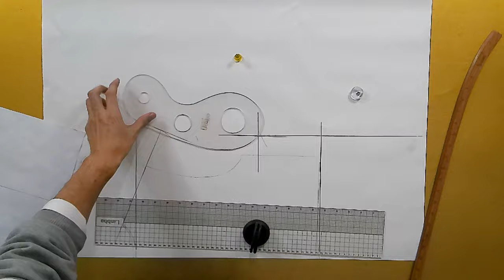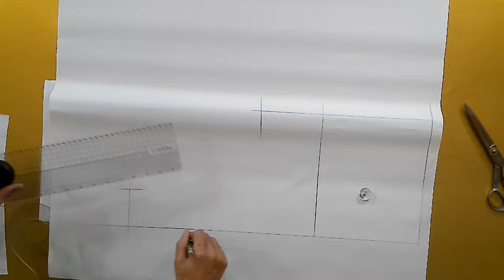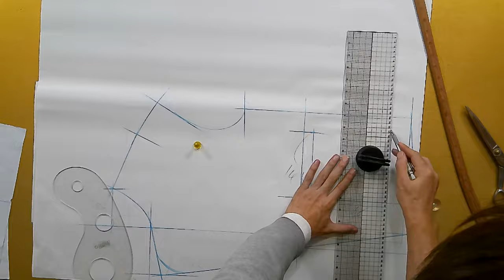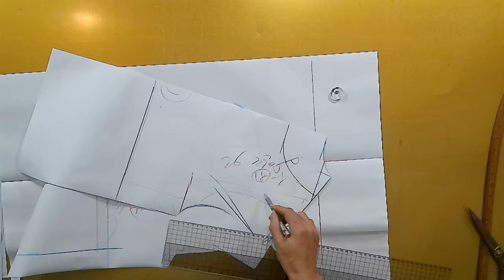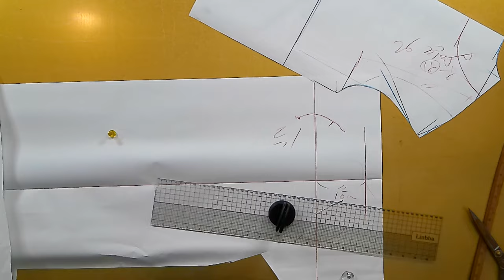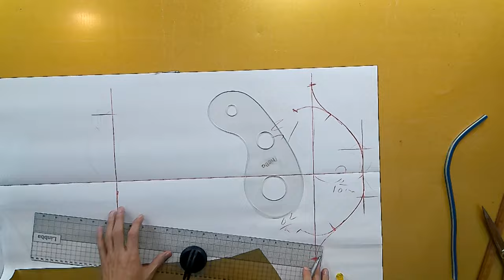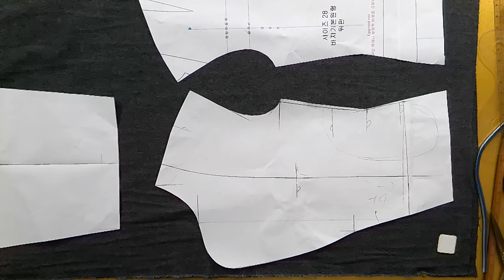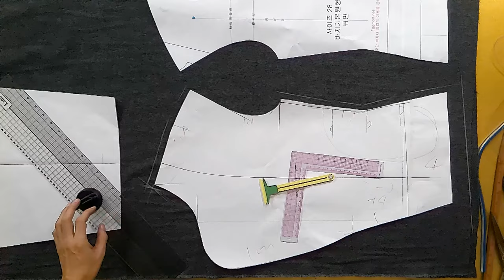나만의 명품만들기★★이번주 100원패턴 ★모던 자켓 초보자도 쉽게 만들어 입는 명품옷 안감을 넣는 방법도 배워보세요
[EGGMOD]